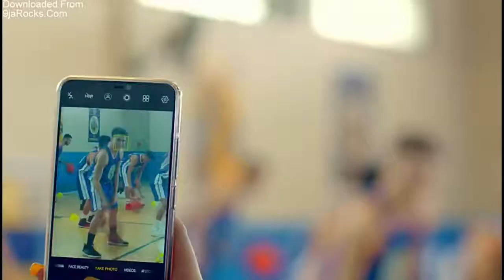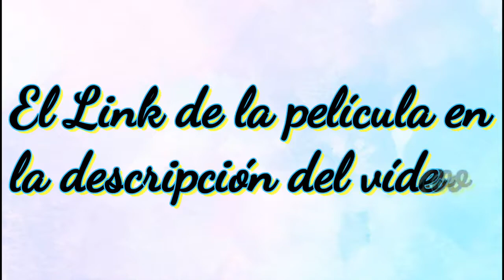La Chica Alérgica Al Wifi - Sub Español (película)💜🇵🇭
No sé si sean dado cuenta pero para casi todas las películas que he subido tienen en el principio de la descripción unas estrellas. Esa es su puntuación según mi opinión, yo califico desde lo más pequeños esto sería una estrella y para mí lo máximo de las calificaciones es 5 estrellas.

Bueno saliendo del tema, cuando encontré esta película y ley el nombre que a mí parecer era ridículo y aún teniendo subtítulos al español me negué por días a verla, hasta que por fin la vi, la verdad para mí está película es digna de 5 estrellas por todo lo que vi y sentí en mi corazón. Espero que tú también le puedas dar una oportunidad y no te dejes llevar por el nombre porque para nada reflejan lo complejo y profundo que es esta película que merece mucho más reconocimiento.

Editor de vídeo :

* PowerDirector

No soy dueño de nada (el video, el audio, las imágenes). Todos los derechos de autor pertenecen a su legítimo propietario.

Descargo de responsabilidad de derechos de autor En virtud de la Sección 107 de la Ley de Derechos de Autor de 1976, se otorga un uso justo para fines tales como críticas, comentarios, informes de noticias, enseñanza, becas e investigación. El uso justo es un uso permitido por la ley de derechos de autor que de lo contrario podría estar infringiendo. El uso sin fines de lucro, educativo o personal inclina la balanza a favor.